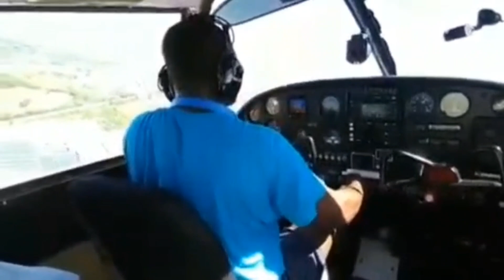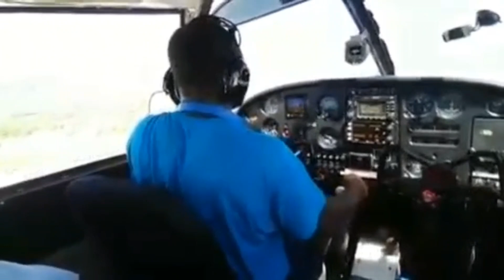RiP NANA KWAME AMPADU. YOUR LEGACY WILL ALWAYS BE THERE🖤 ESAN Bi Y3 NKRABEA - EVANGELIST ADDAI